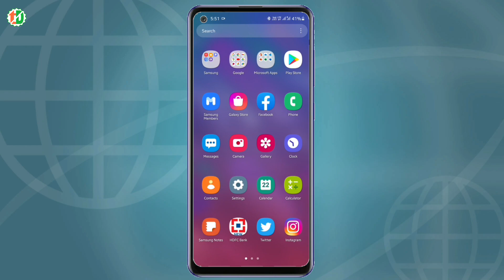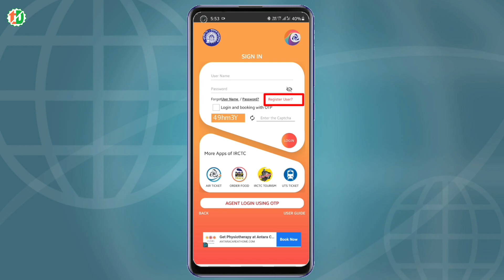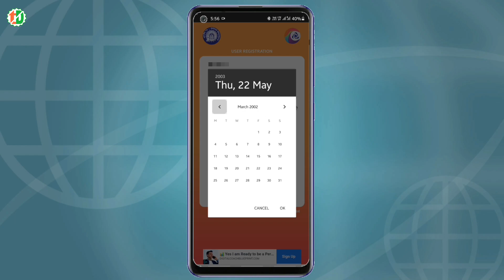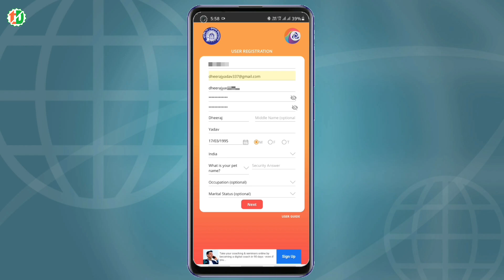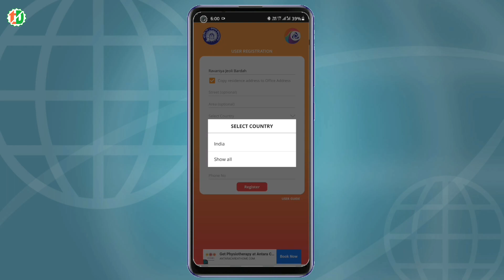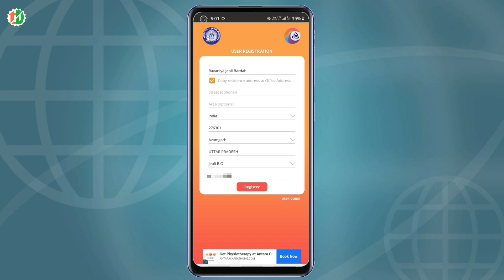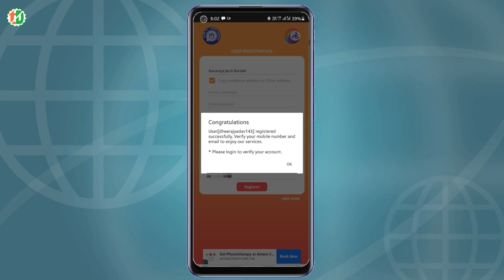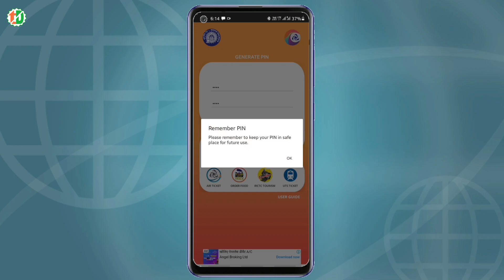Irctc account kaise banaye 2021 me, irctc ka naya account kaise banaye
Friends aaj may aap ko is video me batane wala ho ke irctc account kaise banaye. Friends agar aap ko irctc account banane nahi aata hai our aap irctc account banana chahate hai to is video ko aant tak jarur dekhe kyuki may aap ko  is video me details se bataunga ki icrtc account kaise banate hai.

Your Queries ~
Irctc account kaise banaye 2021 me
Irctc ka naya account kaise banaye
Irctc account kaise banate hai
Irctc account kaise banaye
Irctc id kaise banaye
Irctc ke user id kaise banaye
How to create irctc account
How to create irctc id

Fallow me ~